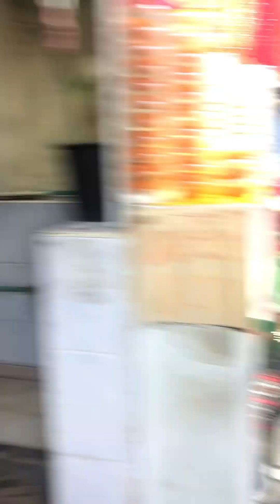Meena Bazar Burdubai…